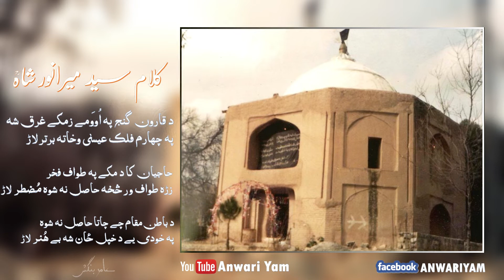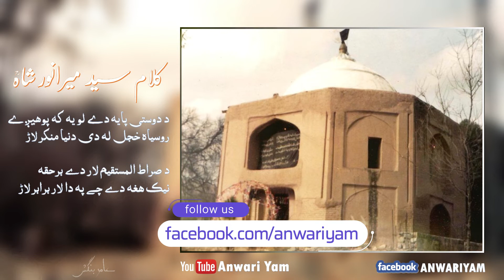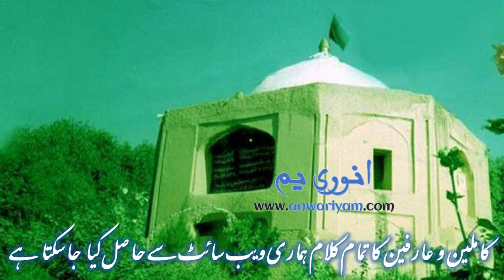Be Rehbara Che Sok Mar Sha Be Khabar Laar | Badshah Mir Anwar Syed Kalam | Anwari Yam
Salam/Ya Ali Madad! kalam janab hazrat mir anwar shah bazargawar, sahifa e anwaria - be rehbara che sok mar sha be khabar laar - pa jehan ye sauda na wakra abtar laar.

Kalam: Badshah Mir Anwar Syed Bazargawar
Book: Sahifa Anwaria
Author: Syed Hussain Anwari
Voice Over: Aamir BanGash

AnwariYam Channel ka Mission! Tamam Momineen Tak Kalam Syed Mir Anwar Shah, Kalam Mir Syed Abbas Jan Syed, Kalam Shah Syed Miran, Kalam Shah Syed Guloon, Kalam Qamber Ali Khan or Deegar Kamileen ka Kalam or unki Taleemat ba-asani puhnchana hai.

KAMILEEN KA KALAM!

pe Urdu or Pashto me mil jainge. Aap bhi apni qeemati raaye hamein bejh sakte hain.

HAMARAY SAATH RAHIYE!!